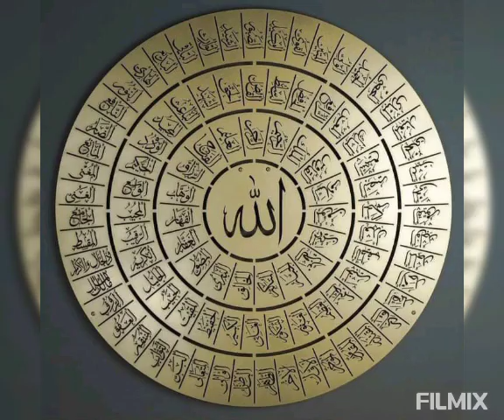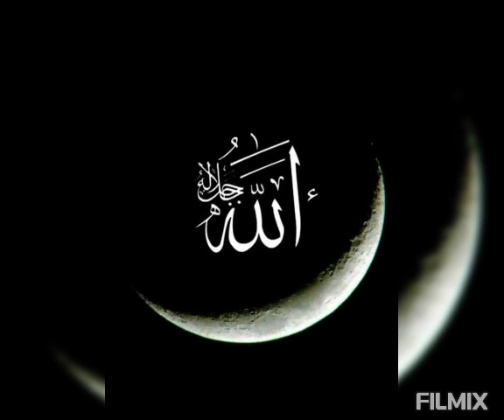Herkes görür ama Ben'i tanımaz